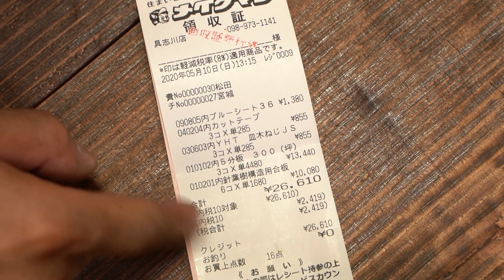【一人暮らし】賃貸でも出来る”置くだけ"の焼板床張り2万4千円！【現状回復可】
借りた部屋の一室の床を大胆に重ね張り

というか実質置いているだけ

原状回復も簡単です

効果音/